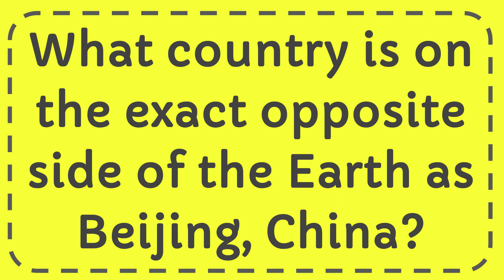What country is on the exact opposite side of the Earth as Beijing, China?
What country is on the exact opposite side of the Earth as Beijing, China? NEW VIDEO#